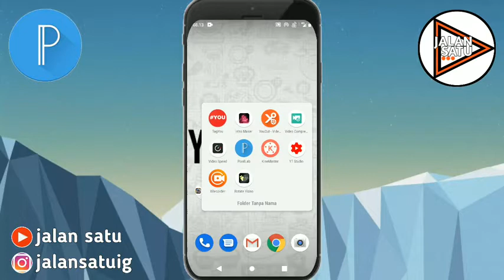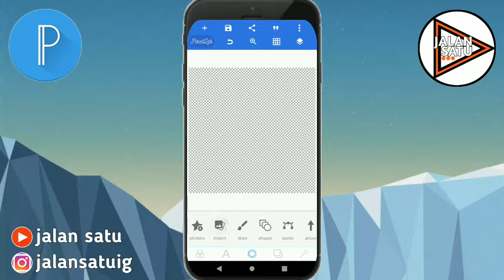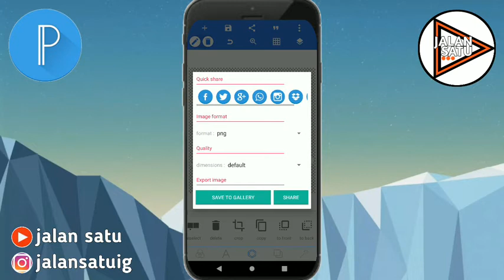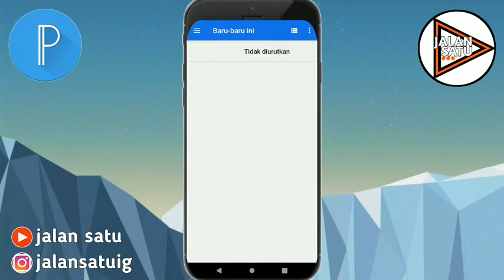Cara Menghapus Background Menggunakan Pixellab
Berikut ini adalah cara menghapus background dengan menggunakan aplikasi pixellab. Semoga video yang ada di channel ini bermanfaat untuk kita semua, aamiin ya rabbal allaamiin.